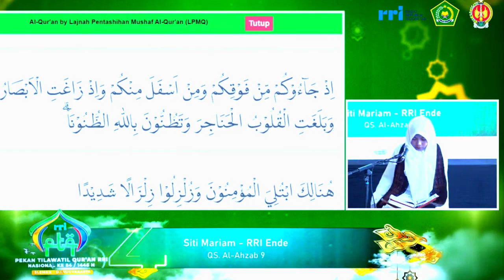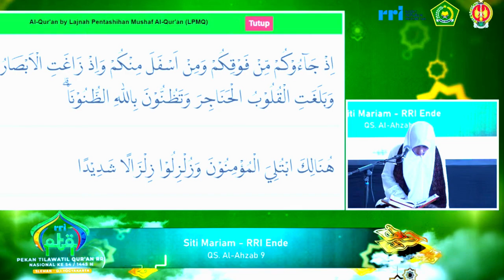QORIAH SITI MARIAM (ENDE) // SEMIFINAL TILAWAH PTQ NASIONAL RRI KE-54 // 2024